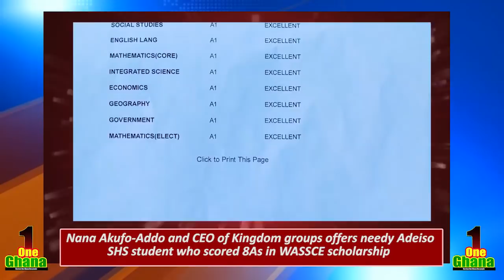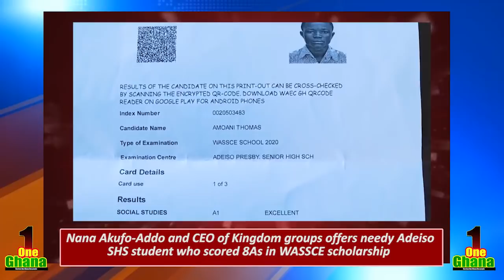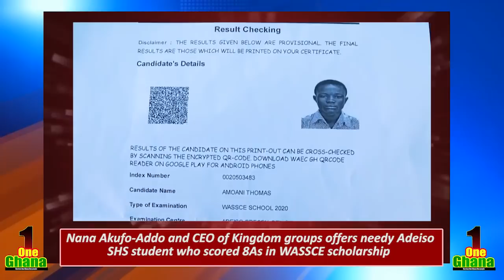Boy who had 8A’s receives Scholarship from Nana Akufo Addo & CEO of Kingdom groups; He reacts